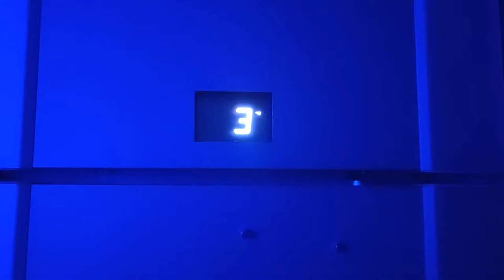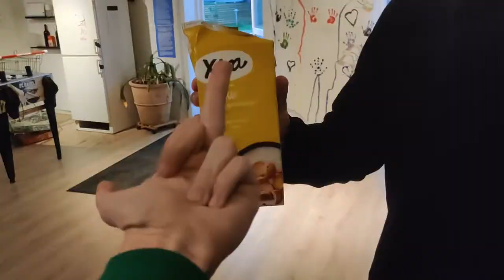MIKE VEST - TRICKSHOT (FEAT. OLIVER EAST)